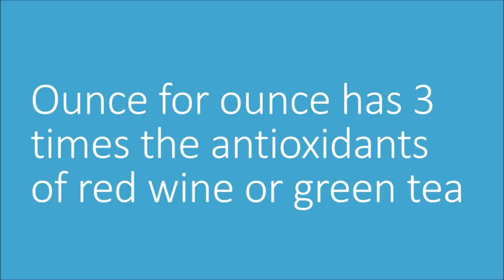Healthy Pomegranate Juice on Sukhumvit Road in Bangkok, Thailand